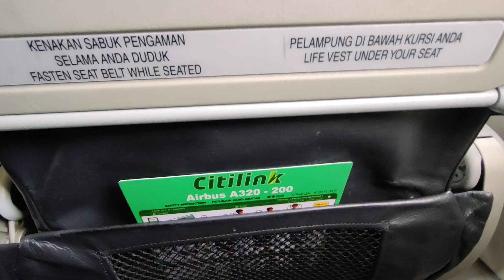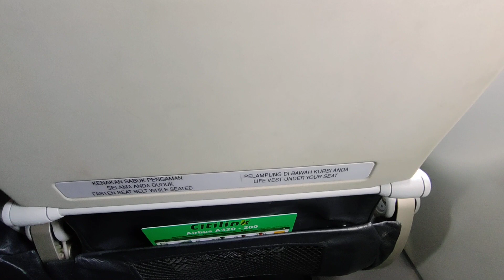DETIK DETIK TAKE OFF PESAWAT CITILINK II Pesawat Citilink take off di Bandara Sepinggan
Indonesia

Selamat datang di Basuki Wasis  Edutravel  kami yang berisi info tentang budaya, traveling, lagu, tumbuhan bunga, buah, flora, fauna, hutan,  lingkungan, pertanian, kehutanan dan kegiatan traveling, untuk info nya bisa kunjung di :

Semoga informasi dari channel kami dapat membantu pemirsa untuk mengenal wilayah di Indonesia dengan segala bentuk.  Mari kita jaga bersama sama pantai dan lingkungan hidup  supaya lebih baik kedepan

DETIK DETIK TAKE OFF PESAWAT CITILINK II Kondisi pesawat Citilink take off di Bandara Sepinggan

Created by VideoShow by VideoShow by VideoShow by VideoShow by VideoShow by VideoShow by VideoShow by VideoShow